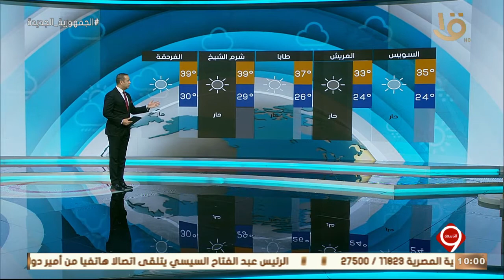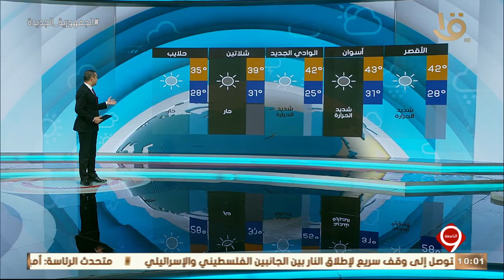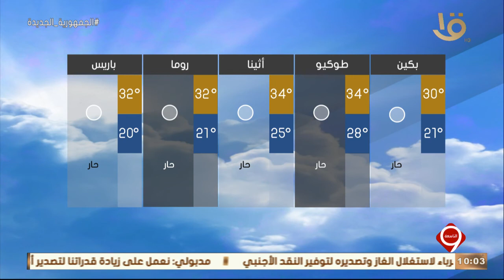نشرة التاسعة | بيان بدرجات الحرارة المتوقعة غدا